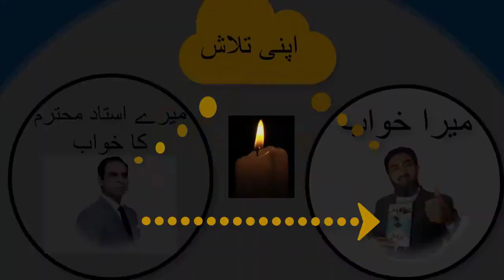Great Personalities in whole world \ Alisha Saeed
In this video, A.S talking about the topic "Great Persons". He is also sharing his experience, wisdom, and knowledge that will be helpful for all of those who want to know about _______________.
ABOUT (APNI-TALASH Mind Re-programming Centre Layyah)
AMRC is a name among millions who struggled, failed and surged ahead in search of success, happiness, and contentment. Just like any middle-class guy, he too had a bunch of unclear dreams and a blurred vision of his goals in life. All he had was an undying learning attitude to hold on to. Rowing through ups and downs, it was time that taught him the true meaning of his life. He helps people to change their belief & thought pattern- experience less stress and more success in their lives through better communication- positive thinking and spiritual knowledge.

FOLLOW US ON THE SOCIALS